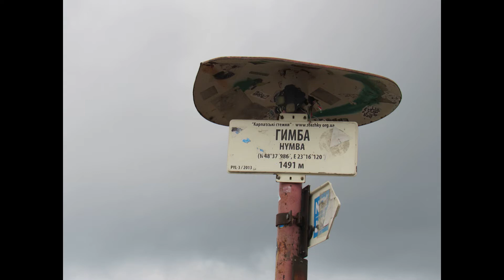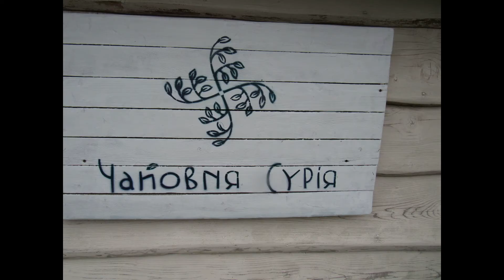гора Ґе́мба (Ґимба)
Похід на гору Ґе́мба з On3Wheels - 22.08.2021 р.

Довідка.
Ґе́мба (Ґи́мба) — гора в Українських Карпатах, одна з найвищих вершин гірського масиву Полонина Боржава. Розташована на межі Свалявського та Міжгірського районів Закарпатської області.

On 3 wheels - Фонд здійснення мрій
Аудіо: Квітка Цісик - "Я піду в далекі гори"
HardKiss - "Гора"